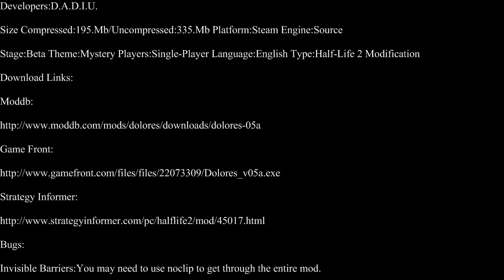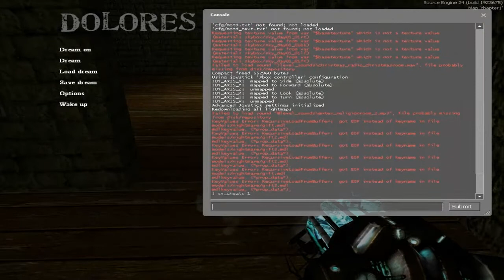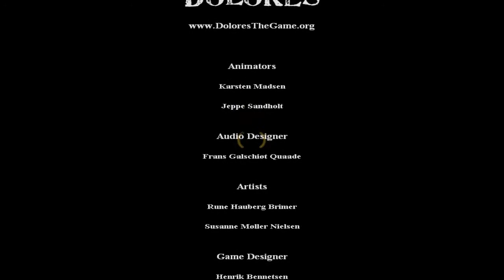Half-Life 2-Dolores Part 1